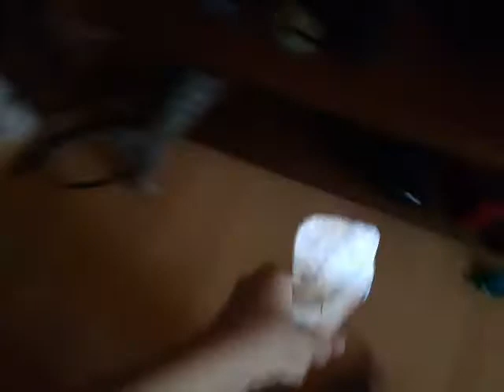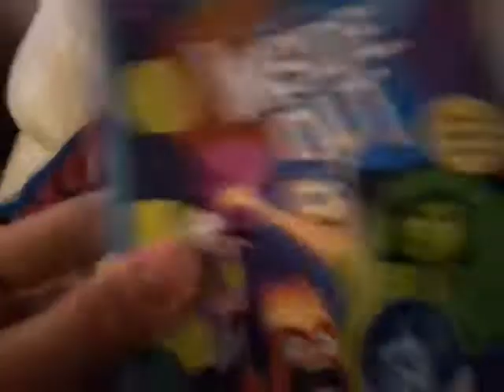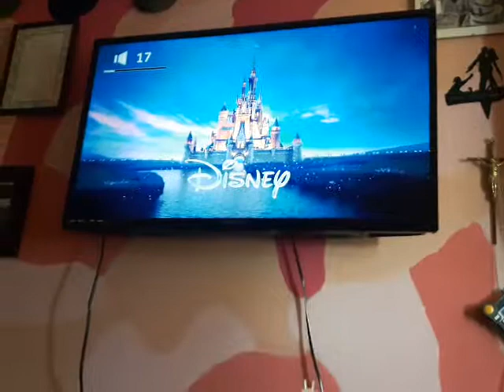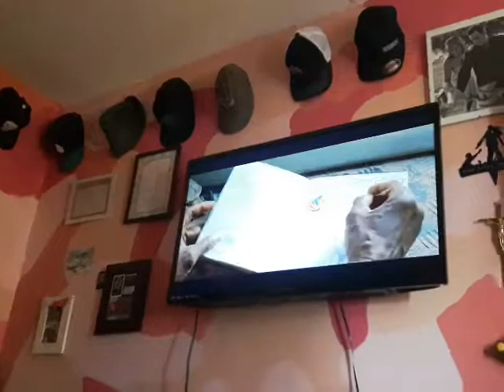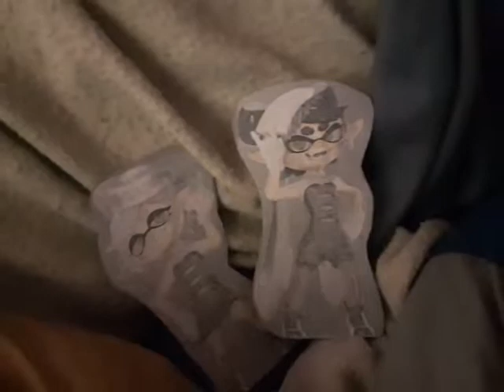Squid Sisters dvd opening: Inside Out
The Squid Sisters are back! And they have guests! And those guests are from the After Inside Out channel!